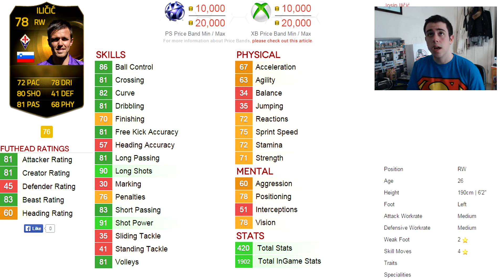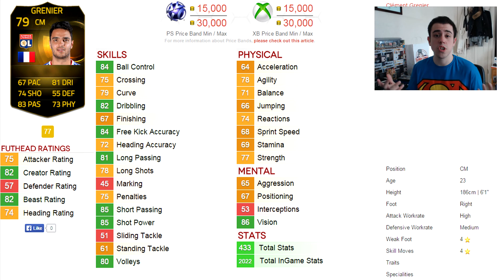FIFA 15 - Discard Beast Inform Reviews ft. Grenier, Ilicic & Pereira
A series on my channel where I show you some cheap, under rated Informs of the week which you should definitely try out!

This week we feature: Another Benfica player, Maxi Pereira; The slovenian rocket, Ilicic & The Young Gourcuff, Grenier!